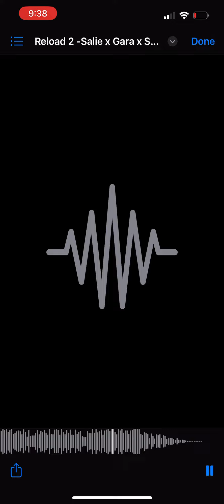Salie x Gara x Shooter - RELOAD 2